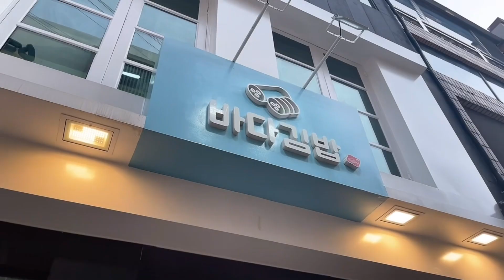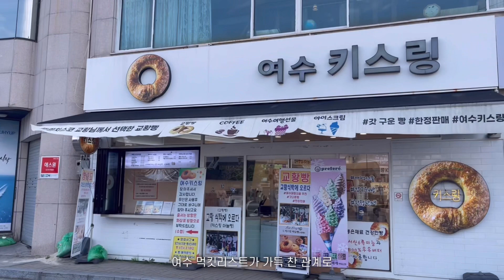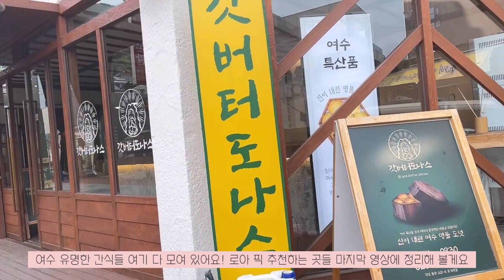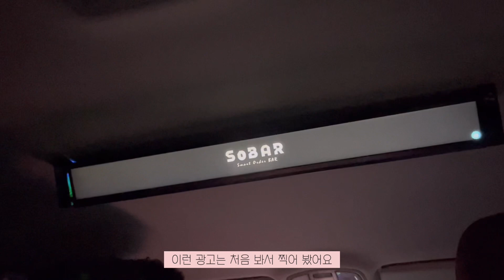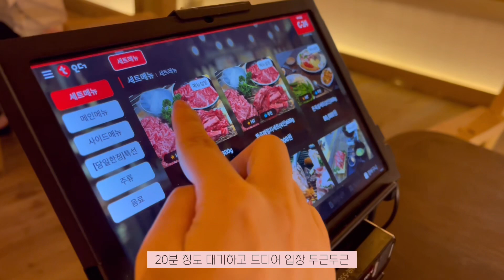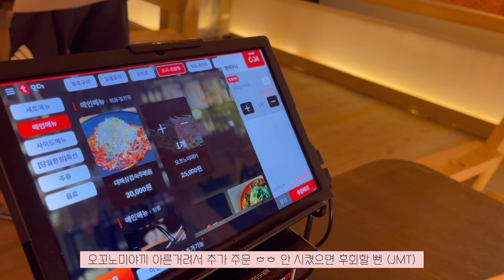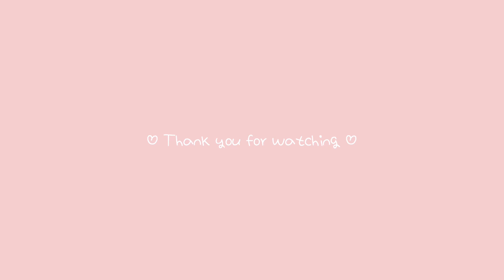해외 아니고 여기가 천국 🌴 5박 6일 여수 여행 vlog ⋆˳˚ ep.2 (루비요트, 바다김밥, 노랑고래, 여수딸기모찌, 만카이)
sz_roa

로아 RoA